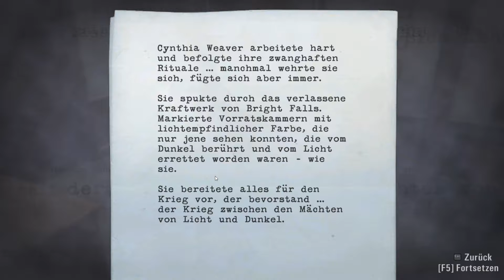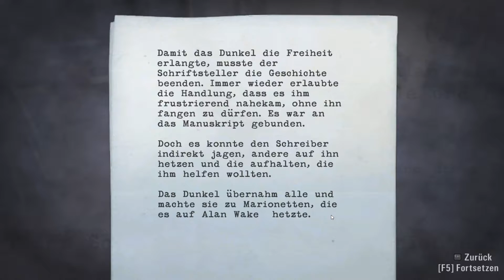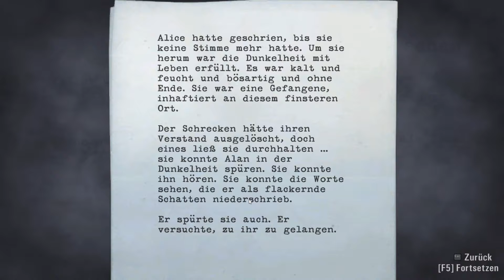ALAN WAKE #20 🔦 Es sind zu viele ! | Let's Play